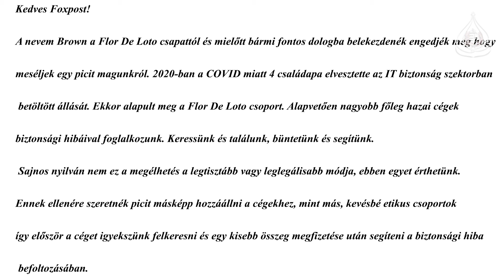Az ügyféllista ára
A Foxpost csomagküldő szolgálat hálózatából szerzett meg egy hekker ügyféladatokat, majd a cégtől 25 millió forint értékű kriptovalutát követelt, hogy ne hozza nyilvánosságra az adatszivárgást. A BRFK Gazdasági Bűnözés Elleni Főosztálya Orosházán ütött rajta a zsarolással gyanúsítható adathalászon.